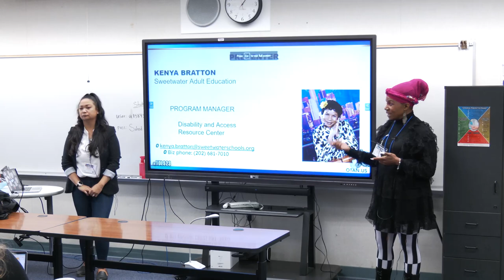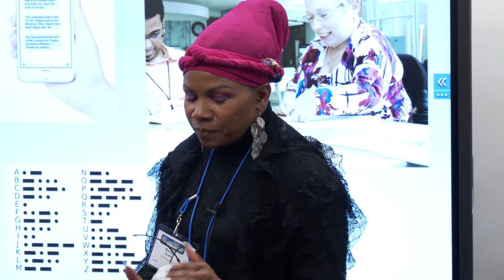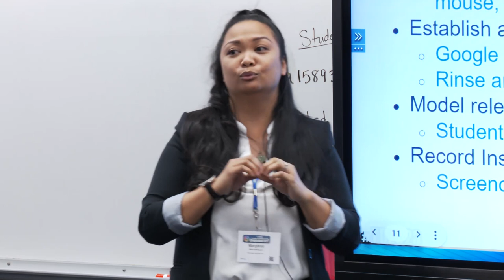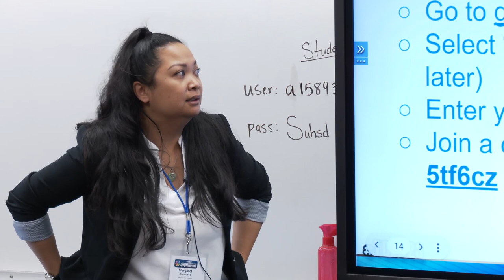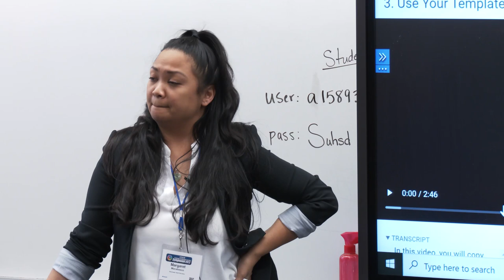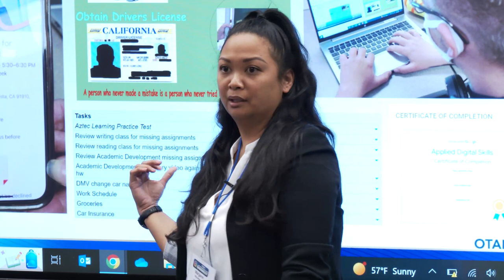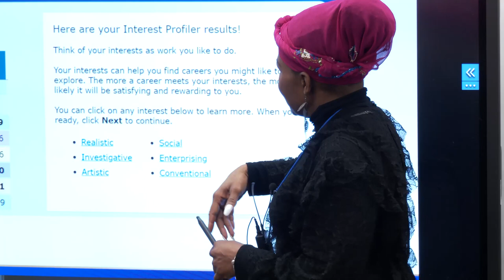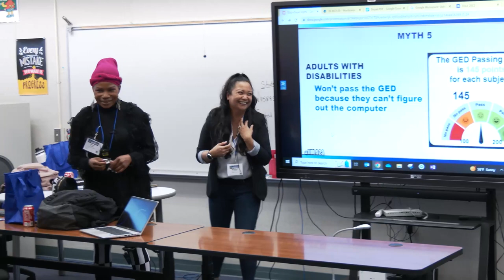TDLS '23 - Dispel Technology Myths for Adults With Disabilities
PRESENTERS:
Kenya Bratton
Margaret Macabasco

“Learners with disabilities cannot access technology for learning.” The purpose of this hands-on workshop is to: (a) dispel the myths associated with adult learners with disabilities, (2) provide a medley of specific digital resources that empowers student individual lives and learning experiences; and (3) address the technology myth by implementing solutions for inclusion, access, and availability of technology to engage and equip these learners.

DATE? 03/03/23